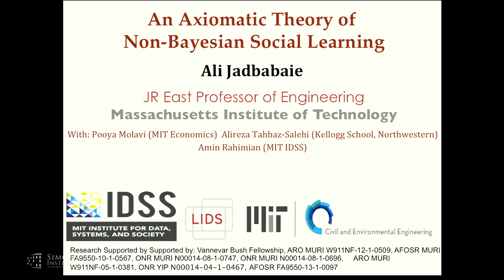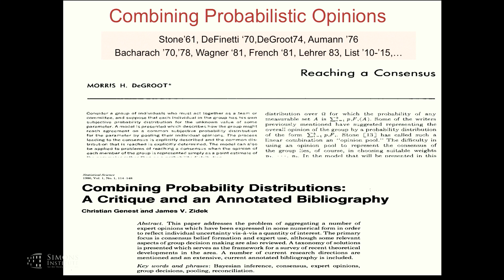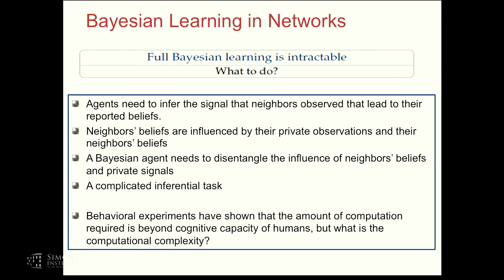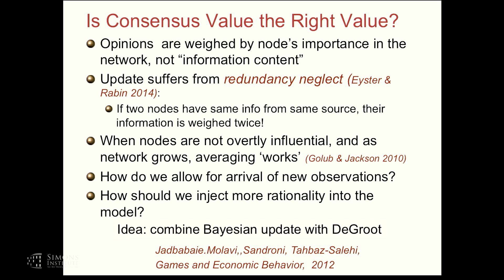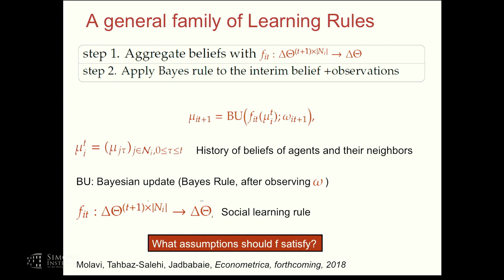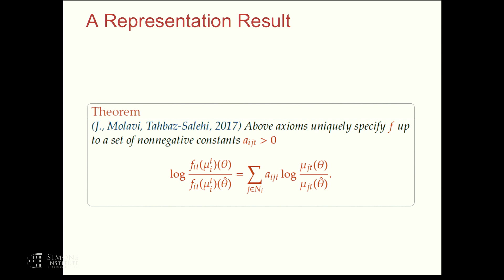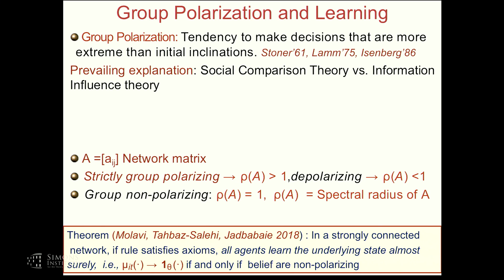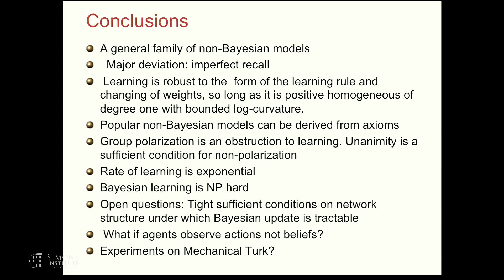An Axiomatic Theory of Non Bayesian Social Learning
Ali Jadbabaie, Massachusetts Institute of Technology
Societal Networks